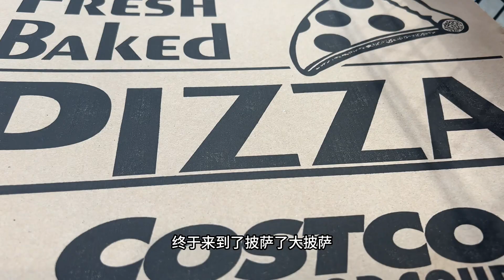全网最便宜的披萨🍕就数这家了，每次买东西都必买的，还有很多人专程过来买，又大又好吃😋非常超值。